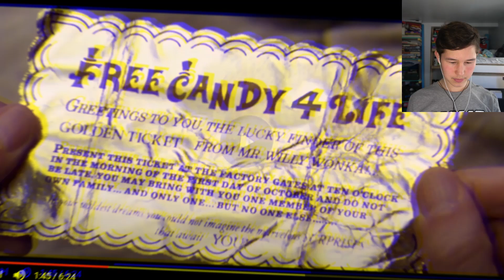R RATED WILLY WONKA